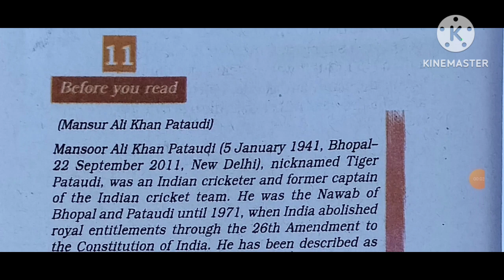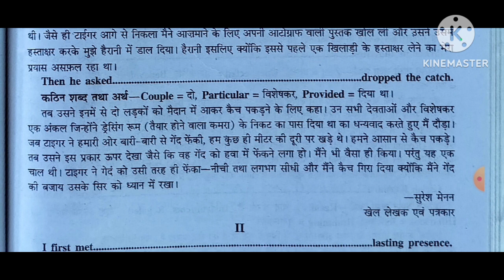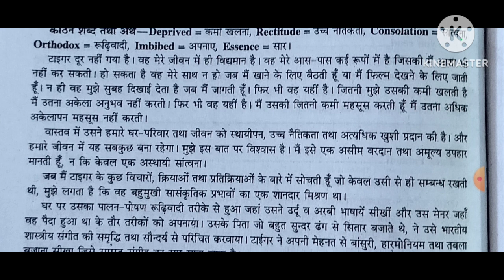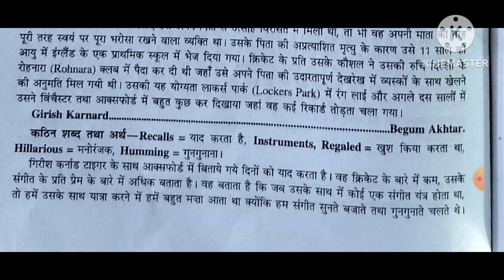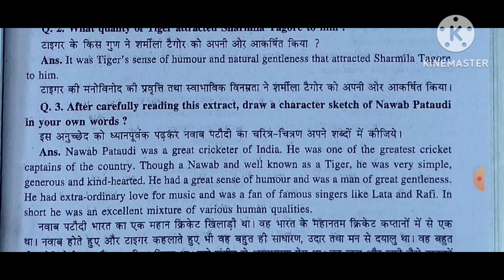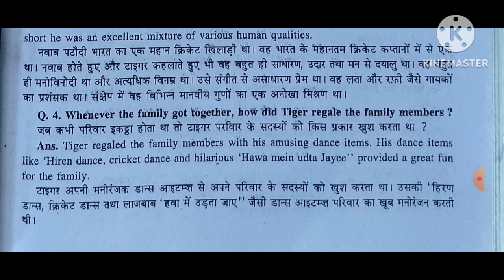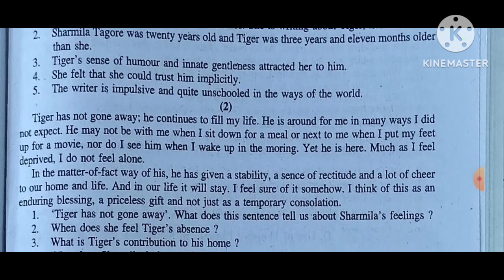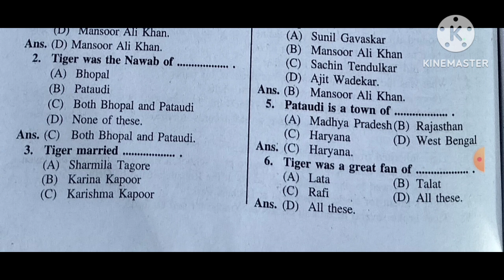NCERT/class-7/English/lesson-11/"Remembring The Tiger"/सार प्रश्न अभ्यास और बहुविकल्पीय प्रश्नोत्तर